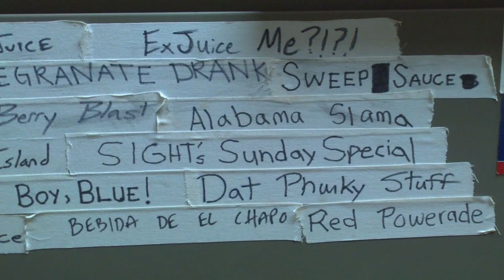Baseball Beverages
The Winthrop Baseball Team doesn't drink Powerade they come up with fun unique titles for their beverages each game. See the process and how the names are chosen.